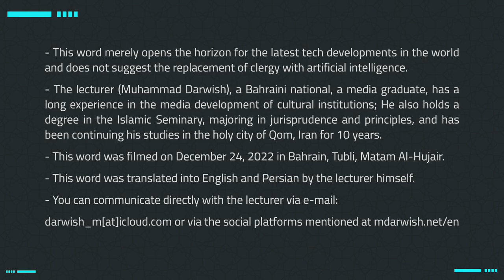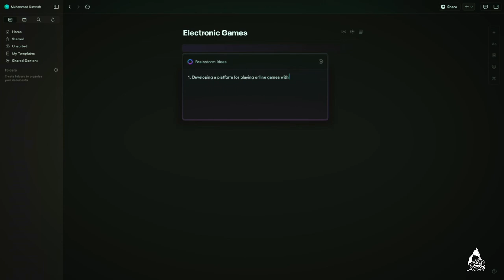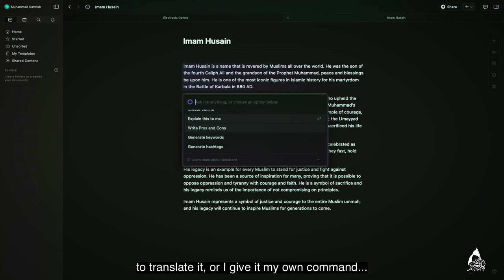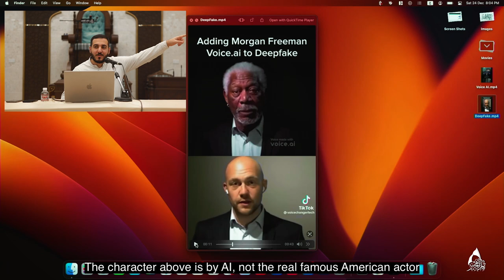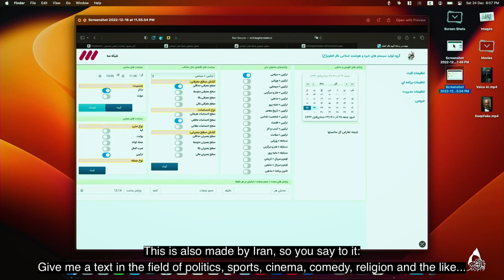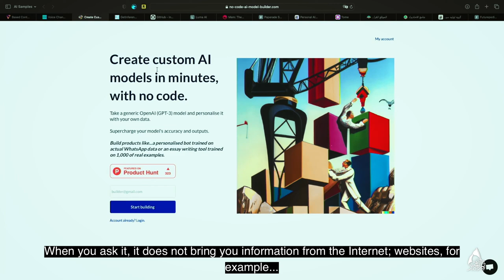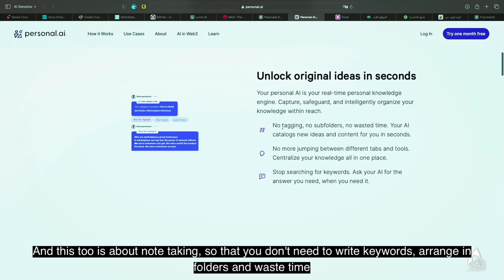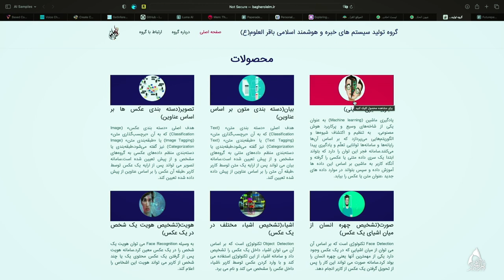The Benefit of AI in Humanities & Islamic Sciences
When we hear the term artificial intelligence many ideas come to mind. Some for example may imagine personal assistants like Siri Alexa and Google in smart phones and some may imagine films such as Terminator iRobot or Matrix for example.

In any case we should get acquainted with this very important concept in our current time a summary of its historical course its capabilities the theories around it its benefit in various sciences and how we can use it in Islamic sciences.

Especially since Imam Khamenei has recommended that the Islamic Republic should be among the top ten countries in the matter of artificial intelligence.

00:00 Introduction
05:43 Meaning of intelligence
08:58 Meaning of AI
09:30 Capabilities of AI
10:13 How AI is fed?
13:42 Theories regarding the use of AI in Islamic Sciences
15:32 Answering a possible misunderstanding
16:05 Theory of Scholars who are with using AI in Islamic Sciences
19:02 The benefits of AI in medicine
20:17 The benefits of AI in economics
21:09 The benefits of AI in law
22:04 The benefits of AI in social media
22:54 The benefits of AI in marriage
23:32 The benefits of AI in entertainment
23:59 The benefits of AI in security
24:25 The benefits of AI in semantics
26:56 The benefits of AI in Arabic Morphology
28:14 The benefits of AI in Arabic Grammar
29:12 The benefits of AI in Rijal
31:10 The benefits of AI in Logic
33:17 The benefits of AI in codicology
34:10 The benefits of AI in other fields
35:10 The danger of AI
40:05 The necessity of localizing AI
41:48 Who is smarter? AI? or Human?
47:43 Craft note-taking app
52:04 DeepFake
53:00 voice.ai
54:01 Baqir Al-Uloom Foundation for AI
54:40 Iranian content creation AI
55:21 Futurepedia
55:36 Vidyo.ai
56:50 Lumalabs.ai
57:18 mem.ai
58:04 Paperade
58:40 Personal.ai
58:52 tome
59:51 Jame' Al Ahadith
01:01:13 Baqir Al-Uloom Foundation for AI
01:02:55 Q1: Is the jurist who uses AI better than the one who doesn't?
01:04:41 Q2: What makes this kind of science seem far from us and that we cannot apply it and be creative in it?
01:05:39 Q3: How can we open AI?
01:07:15 Q4: Can the West benefit from AI to affect Islam and Muslims?
01:07:56 Q5: Voice assistants and Palestine